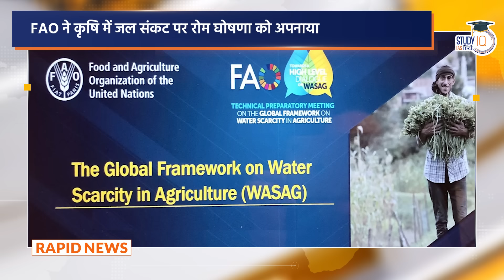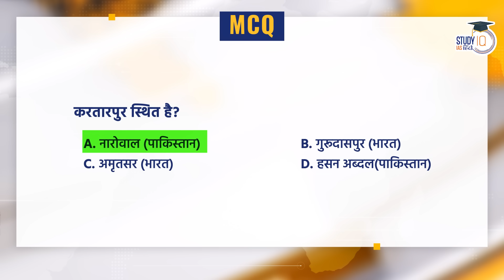NEWS@9 Daily Compilation 24 October : Important Current News | Amrit Upadhyay | StudyIQ IAS Hindi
UPSC IAS Live GS Foundation 2025 P2I Fast Track Hindi Batch